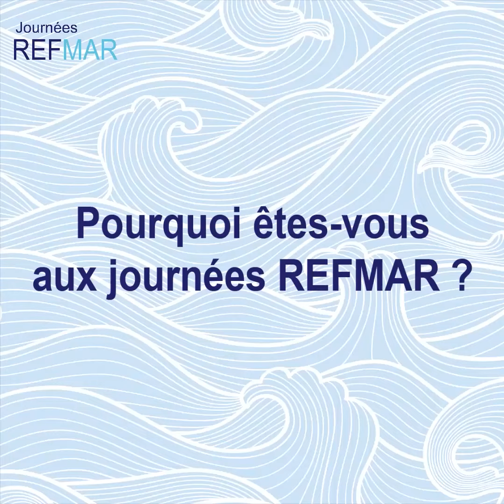Fabrice Klein (Bordeaux Port Atlantique)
Fabrice Klein, en charge de l'innovation au Grand Port Maritime de Bordeaux (GPMB), présente les jumeaux numériques de l'estuaire de la Gironde pour notre série, Paroles d'experts, capté lors des JR2022 organisées du 17 au 19 octobre 2022 à Océanopolis - Brest.